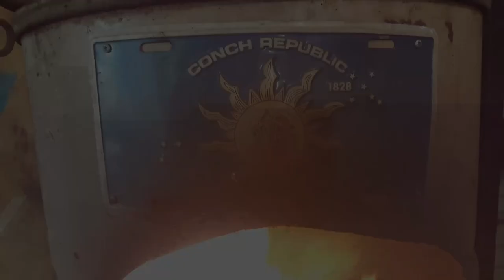Forging a Rail Spike Lizard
This one is just a fun project with tons of potential. expect to see me try a lot of these down the line!
Quad Squad Channel
Island Metal Merchandise!!
Using one of my links in no way changes the price of the items, just by clicking the links and making a purchase within 24 hours,
I make a commission for purchases made through the following links.
Starter Kit for Blacksmithing
Rapid tong Kit
Fire Pot for coal
This one has a stand!!
Hells Forge 2 Burner
A good Starter Anvil
Mark Your Work!
Protect your eyes with Shade 5 Glasses
A good Cheapo Angle Grinder!
Discs to go with it!
Flap Discs in different grits!
Butcher Block Brush
Brass Brush
2 pack Paste Wax
Brass Hammer
Cross strap Apron

Alway up for hanging things on the Wall!
Any support i get is appreciated and will go to make a better show for you guys.
Hearts and Health to all of you Islanders out there!